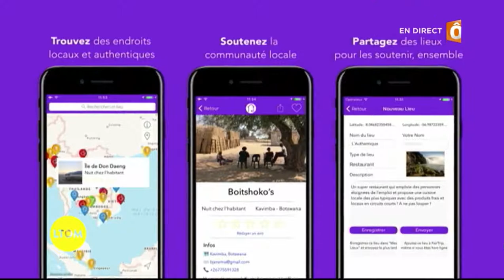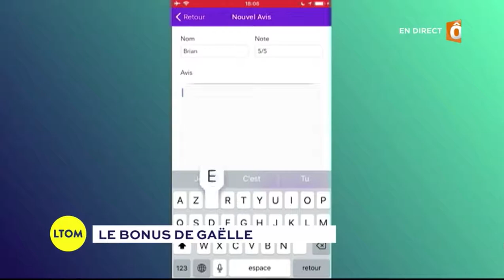FairTrip - The Sustainable Travel App on French TV France Ô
FairTrip - The Sustainable Travel App is on French TV France Ô !
FairTrip - Find local and authentic places - Have a positive local impact.
Free sustainable and collaborative travel guide! Available on iPhone and Android.

France Ô - LTOM, 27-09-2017 about sustainable tourism.